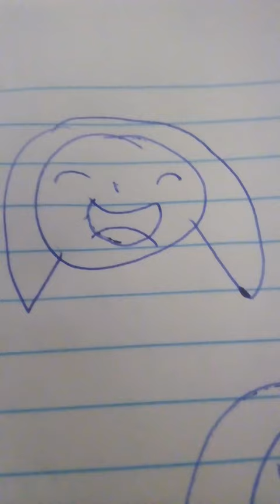arancasan short maca